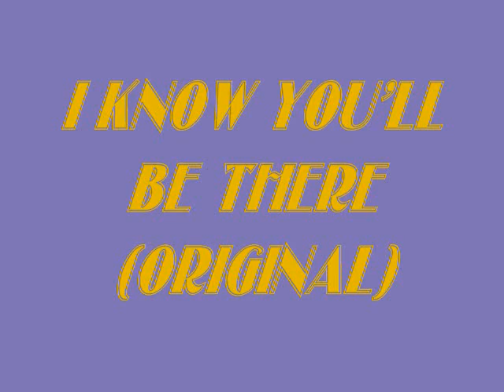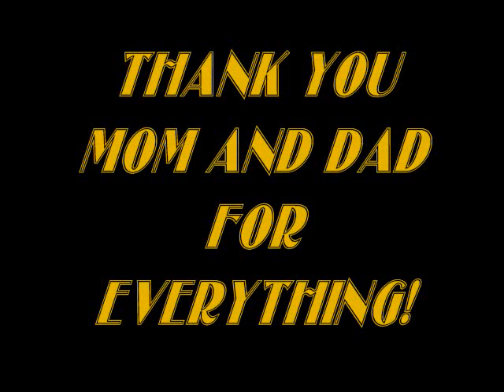I KNOW YOU'LL BE THERE (ORIGINAL)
this is a short song i wrote for my parents!!
mostly all these pictures are old so yea!
i hope you like the song!